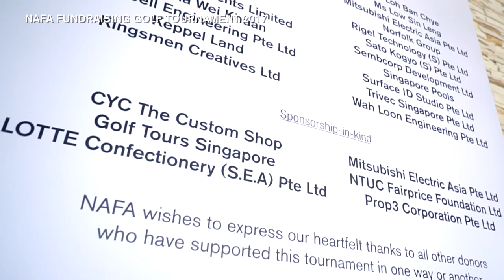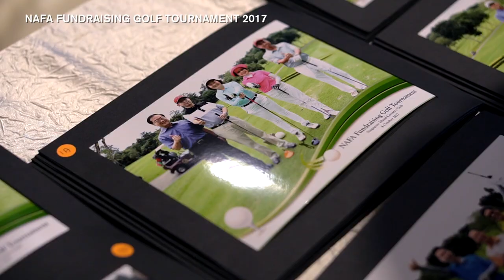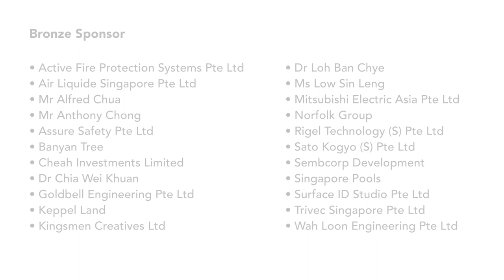NAFA Fundraising Golf Tournament 2017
NAFA held its fourth run of NAFA Fundraising Golf Tournament on 4 October 2017 at Singapore Island Country Club. Associate Professor Muhammad Faishal Ibrahim, Senior Parliamentary Secretary, Ministry of Education and Ministry of Social and Family Development graced the event and had a good game of golf with 100 other golfers.

At this year’s event, the tournament raised over $190,000. Including the government’s Cultural Matching Fund, this brings the total donation raised over the past four years to more than $2million. These funds are an enabler for NAFA’s students, as they receive scholarships and gain knowledge in well-developed learning facilities, to scale new heights in the arts with their creations.

Our sincere appreciation to all the donors and sponsors for their generosity and strong support!